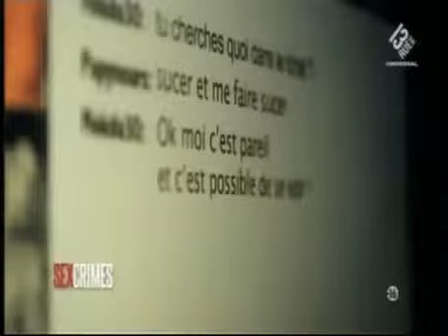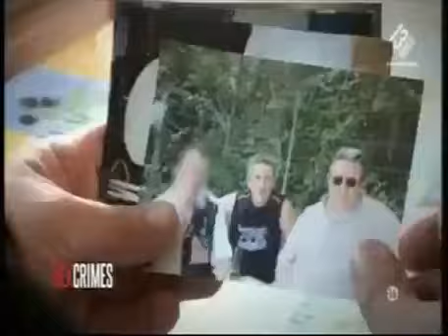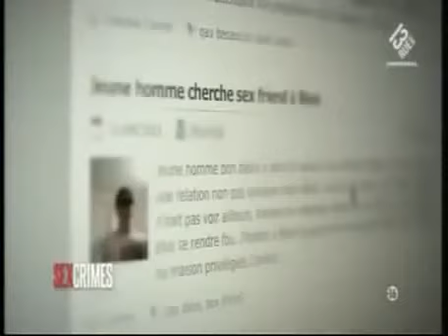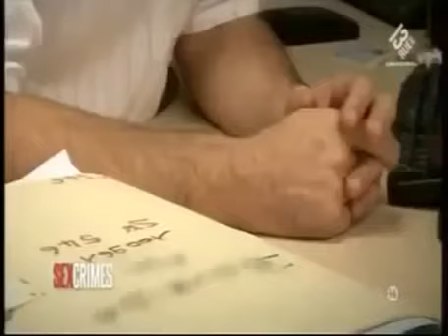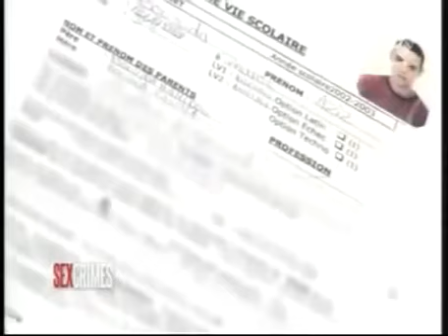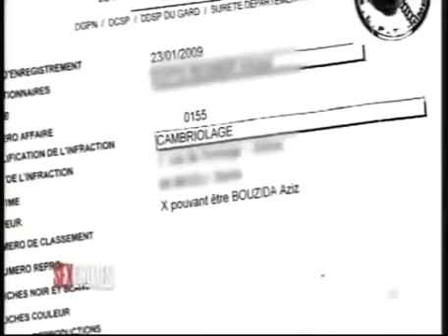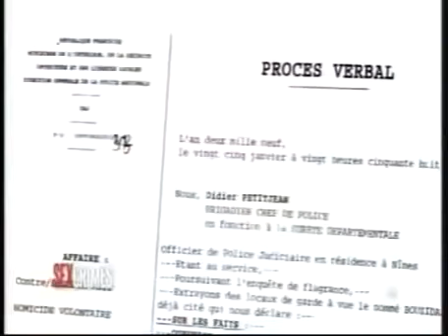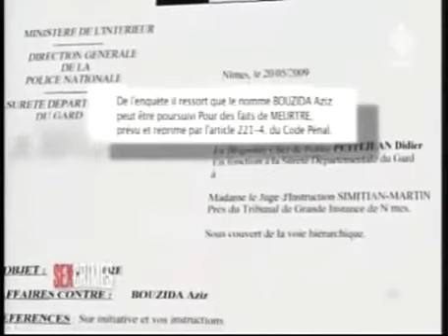Meurtre Sur Internet 😨😨😨